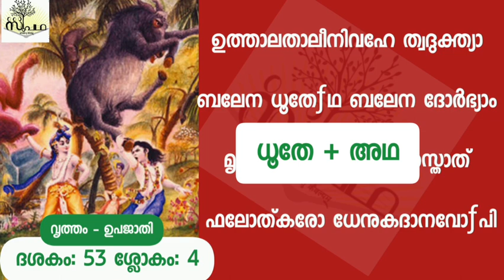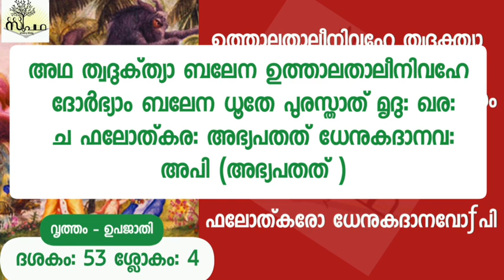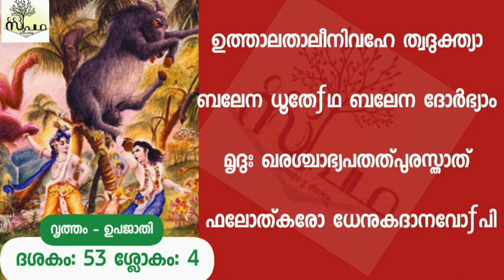നാരായണീയം/ ദശകം53 /ശ്ലോകം 3&4 ധേനുകാസുരവധം / Narayaneeyam/Dasaka53/ Sloka3&4/ Supatha/ DrSyamMalayil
Copyright Reserved**

ഇന്നത്തെ പാഠഭാഗം

നാരായണീയം
ദശകം 53

ധേനുകാസുരവധം

വൃത്തം - ഉപജാതി

53.3

വാക്കുകളുടെ അർത്ഥം

വനശ്രിയം - കാനനകാന്തി

സ്വസഖസ്യ - സ്വന്തം കൂട്ടുകാരൻ്റെ

അഗാ: - ഗമിച്ചു

54.4

വാക്കുകളുടെ അർത്ഥം

ഉത്താലതാലീനിവഹേ - ഉയരത്തിൽ നില്ക്കുന്ന താലവൃക്ഷങ്ങളുടെ കൂട്ടത്തിൽ

ധൂതേ - ചലിപ്പിക്കപ്പെട്ടപ്പോൾ

ഫലോത്കര: - ഫലസമൂഹം

അഭ്യപതത് - നിലംപതിച്ചു, കോപത്തോടു കൂടി എതിർത്തു

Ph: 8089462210